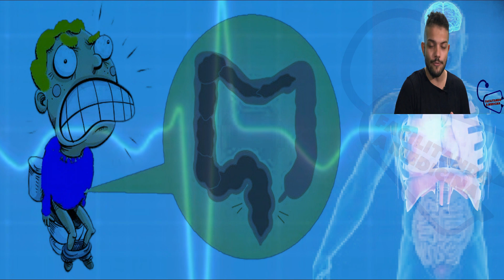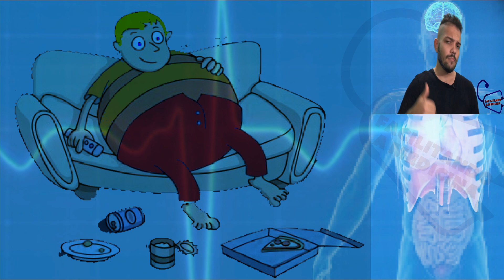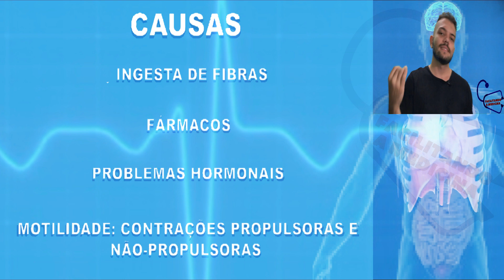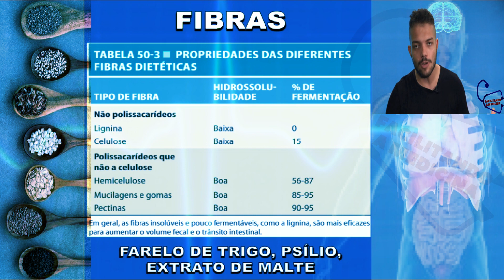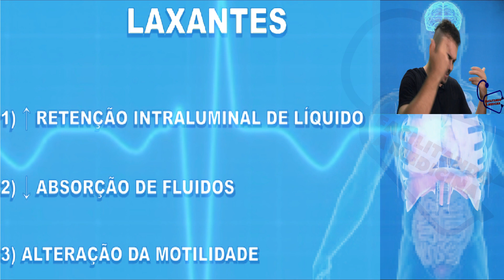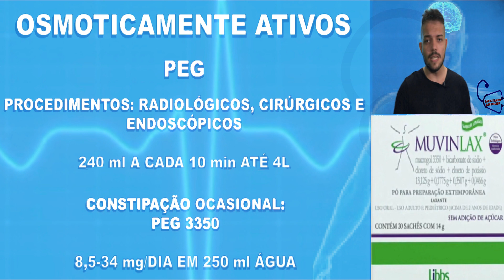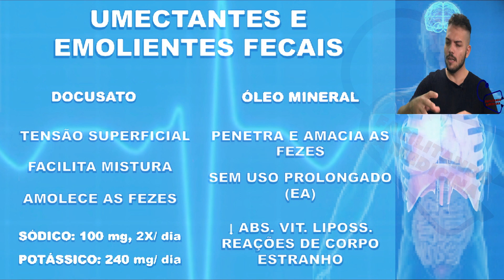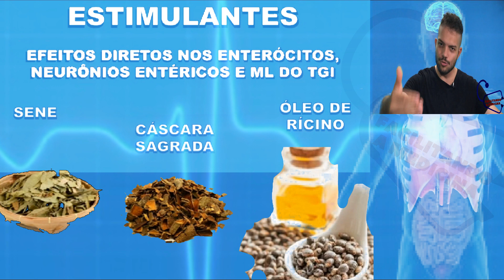TRATAMENTO DA CONSTIPAÇÃO INTESTINAL (CAUSAS, SINTOMAS, DIAGNÓSTICO E TRATAMENTO) - INTESTINO PRESO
Constipação intestinal é definida como uma alteração no funcionamento do intestino com duração mínima de 3 meses onde o paciente poderá ter uma frequência evacuatória menor que 3 evacuações por semana com alteração no ato de evacuar e na qualidade das fezes, ou seja fezes ressecadas com muita dificuldade para expelir.